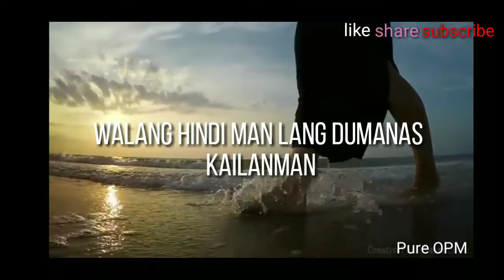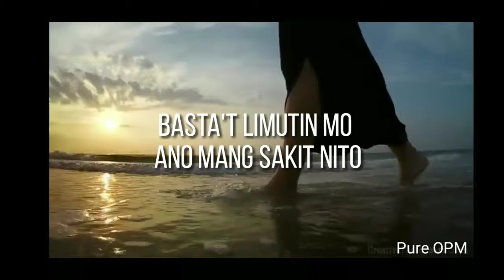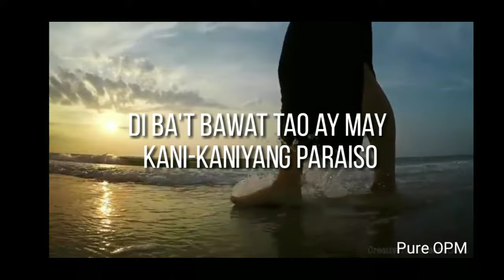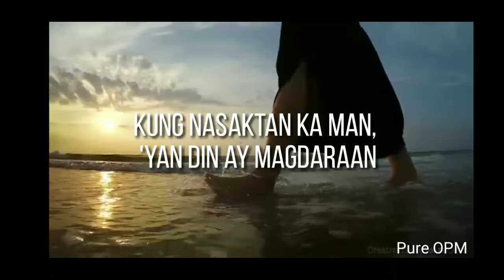Muling Buksan Ang Puso (lyrics) Basil Valdez-Pure OPM Lyrics